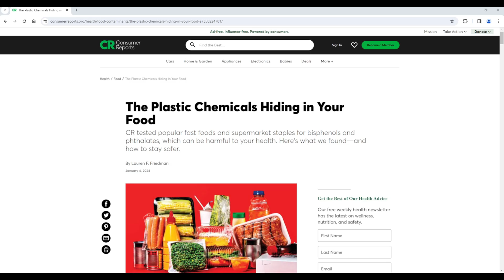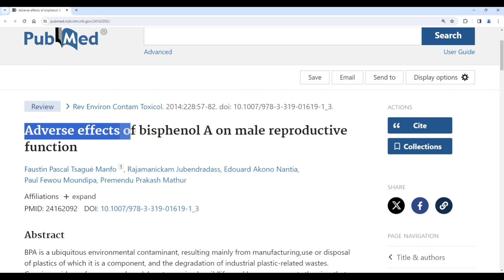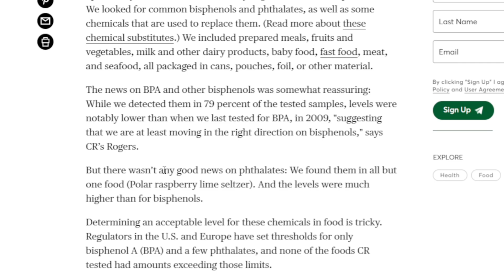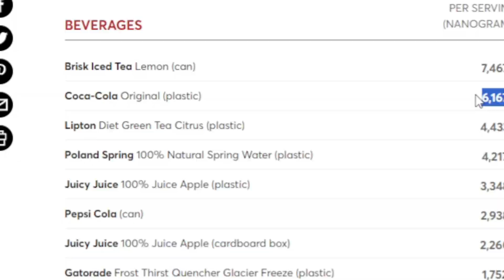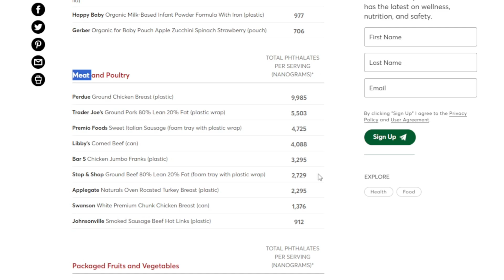Plastic is EVERYWHERE in FOOD (Consumer Reports BPA & Phthalates)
Welcome!  I have a PhD in Biochemistry from Boston University School of Medicine. Today, I discuss the science surrounding phthalates, BPA, and the new Consumer Reports study where 85 foods were tested for phthalates and BPA

QUESTIONS?